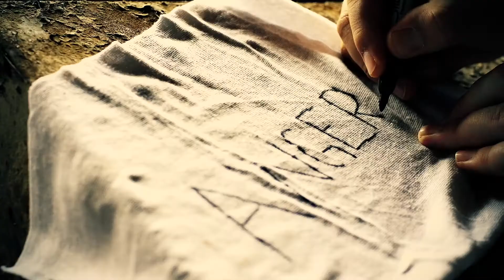Darren Wilson Part 1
Follow The Revolution TV